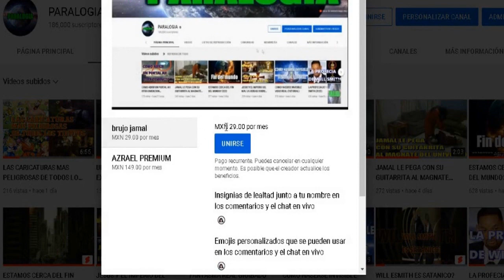COMUNICADO PARA TODOS NUESTROS SEGUIDORES CORONACION 2024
ESTE ES UN COMUNICADO ESPECIAL PARA TODOS NUESTROS SEGUIDORES SOBRE EL MAGNO EVENTO DE LA CORONACION DEL MAESTRO ALFA PARALOGIA QUE SE LLEVARA ACABO EN NOVIEMBRE DEL 2024 GRASIAS YA SOMOS 189,000 suscriptores GRASIAS POR SER PARTE DE LA HISTORIA SE APROXIMAN GRANDES EVENTOS VIDEOS Y ACONTECIMIENTOS PARA EL CANAL LA CORONACION DEL MAGNATE DEL UNIVERSO ASI COMO TAMBIEN LA PELICULA QUE ESTAMOS PLANEANDO SI QUIERES AYUDAR A ACELERAR EL PROCESO DEL EVENTO DE LA CORONACION EL CUAL SE LLEVARA ACABO DESDE LA CIUDAD DE NEW YORK PORFAVOR TE INVITO AQUE TE HAGAS MIEMBRO DEL CANAL LOS PRECIOS SON MUY BARATOS Y ACCESIBLES CON TU APOYO PODREMOS TRAERTE VIDEOS EXTRAODINARIOS EN ESTE CANAL EL PROPOCITO DE ESTE CANAL ES DESCUBRIR LA VERDAD Y ENTRETENERNOS TE CUENTO QUE SUSEDERA EN EL EVENTO DE LA CORONACION 2024 ASISTIRAN PERSONAS DE TODAS LAS NACIONALIDADES DEL MUNDO ASI COMO TAMBIEN SERES DE OTROS PLANETAS DEL UNIVERSO PARA CELEBRAR EL EVENTO MAS ICONICO Y EPICO DEL UNIVERSO UN EVENTO QUE SERA IRREPETIBLE EN LA HISTORIA DEL COSMOS NO TE LO PIERDAS SERA TRANSMITIDO POR YOTUBE EN ESTE CANAL LA HUMANIDAD A ESPERADO TODA LA HISTORIA PARA ESTE EVENTO TAN INPORTANTE QUE SI NUNCA SUCEDIERA PROBABLEMENTE LA HUMANIDAD SEGUIRIA EN UN CAMINO INCORRECTO LA CORONACION DEL MAGANTE DEL UNIVERSO UN EVENTO LEGENDARIO PARA VENSER ALA MALDAD MISMA YO DESFILALER POR UNA ALFOMBRA HASTA SER CORONADO Y VENSER A EL MAL